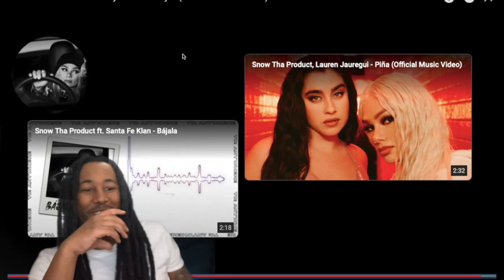YEAH SHE TUFF!! Snow Tha Product - On My Shit (Official Reaction Video)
Snow Tha Product - On My Shit (Official Reaction Video)